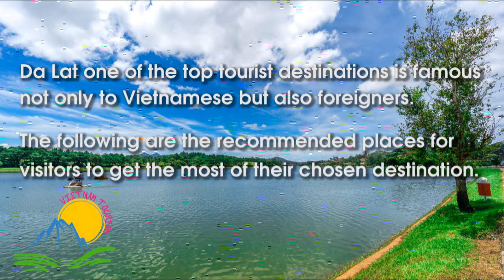Vietnam tourism - Da Lat - Lam Dong - Vietnam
10 Most Remarkble Tourist
Discover Amazing Vietnam with Vietnam Tourism, please visit our web: